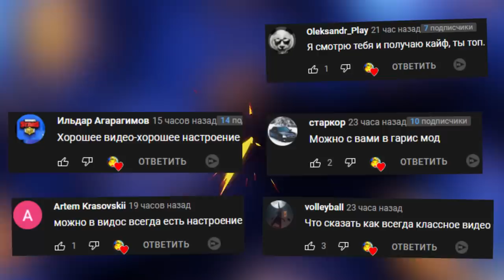ЗАЩИЩАЕМ ГРАВИТИ ФОЛЗ ОТ МОНСТРОВ ХЕНДЕРСОНА И ЧУЖОГО ► Garry's Mod